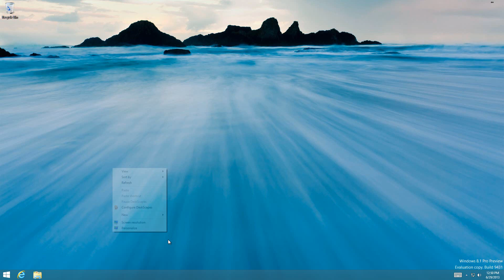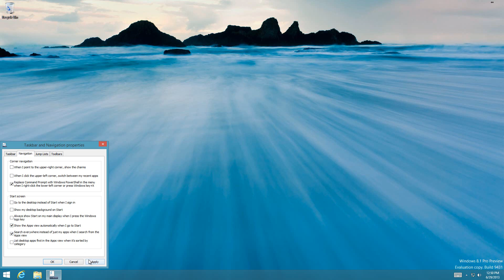Windows 8.1 | View the Start Screen Menu First from the Desktop